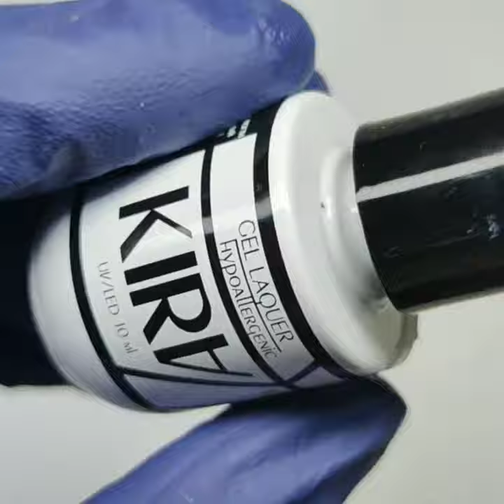🔥Мега быстрый градиент🔥Стильный маникюр😍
всем привет
рада что заглянули на мой канал
если есть вопросы по мк задавайте в комментарии 🥰

я пользуюсь кешбек и экономлю на своих покупках
Дарю +40% к кэшбэку по моему секретному коду M_820998 - это в разы больше чем у банков и никаких карт!